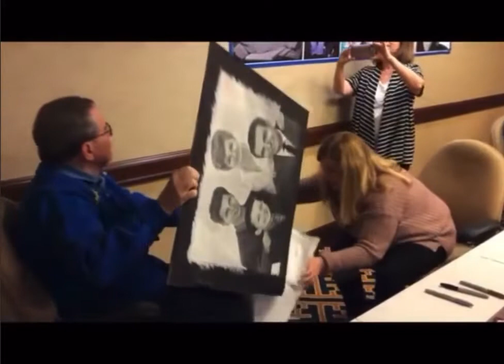My Tribute to Tony Dow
As I’m here, preparing for a special tribute tonight in Peabody, Massachusetts, (which I will post about tomorrow) I just heard that Tony Dow (Wally) from Leave It To Beaver is in hospice, battling cancer.
Here, I'd like to re-post this video, recorded on October 13th, 2018 where I presented an original painting to Jerry Mathers (Beaver Cleaver) and a Fine Art Print of that painting to Tony, as a thank you for all of the good they poured into the world.
Tony was super nice to talk to.
They were both just as nice, in person, as you’d imagine…. Funny, kind, compassionate and humble.
@Tony Dow
@Jerry Mathers